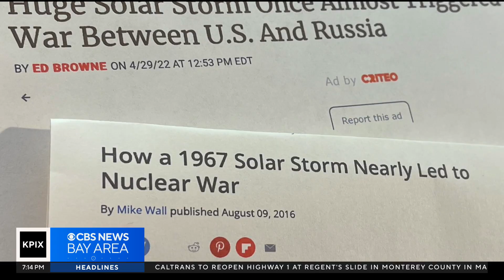Satellites launched into space to better understand solar systems that cause outages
Brian Hackney reports.